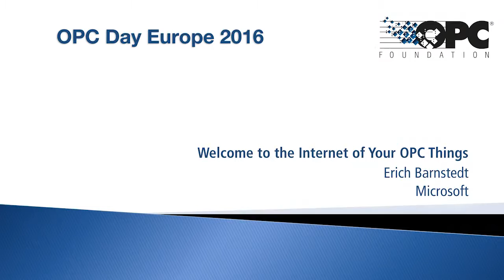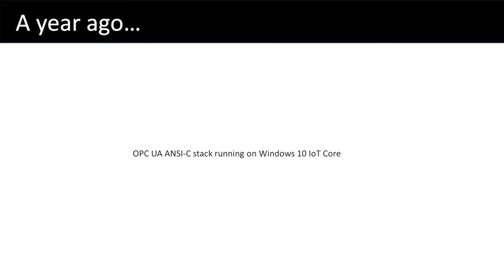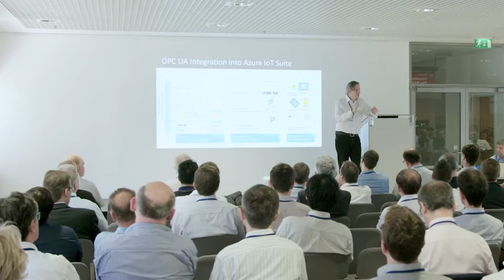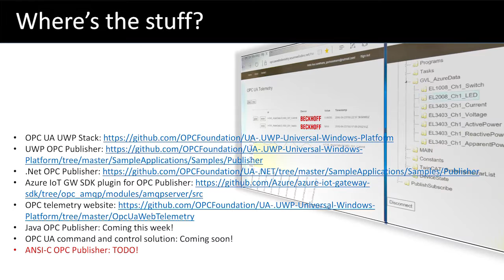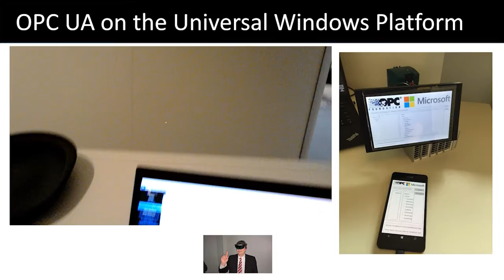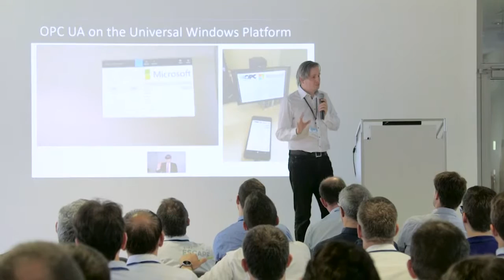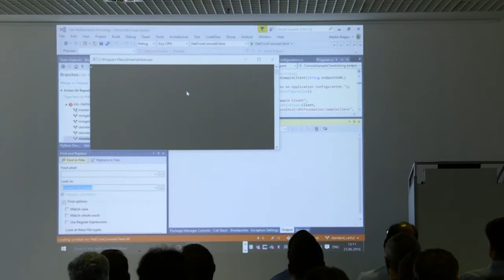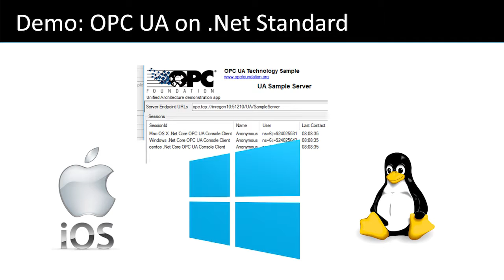Welcome to the Internet of Your Things by Erich Barnstedt (Microsoft) at OPC Day Europe 2016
How to connect industrial devices and machine easy to Microsoft Azure? How to push telemetry data into thecloud but also allow control and command back into the shop floor? See this presentations about Microsoft internals and Microsoft's committment on OPC UA - the recommended industrial interoperability standard for Industrie4.0 exchanging data and Information from sensor to IT enterprise